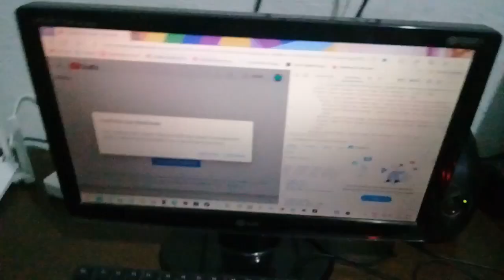My computer lags out